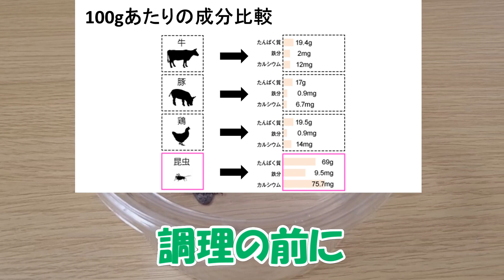【共食い】世界最大のバッタが日本最大級のバッタを食べてしまいました…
バタタンです！
自称、世界最大のバッタです！

主に昆虫をテーマとして動画を作っています！

同胞である日本最大級のバッタ、トノサマバッタを食べてみました！

皆さんは共喰いしないでね♪